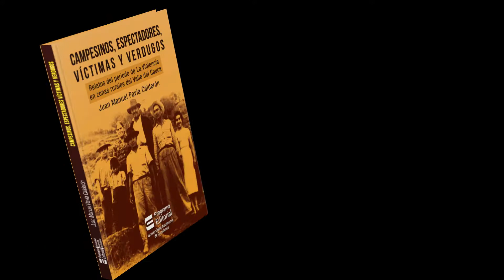Campesinos, espectadores, víctimas y verdugos. Relatos del período de la violencia en el Valle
Este libro reconstruye la memoria de una familia de tradición campesina vallecaucana, los Gómez Silva,  partir del relato oral de su vida entre los años 1940 y 1970, época marcada por la violencia bipartidista en Colombia.